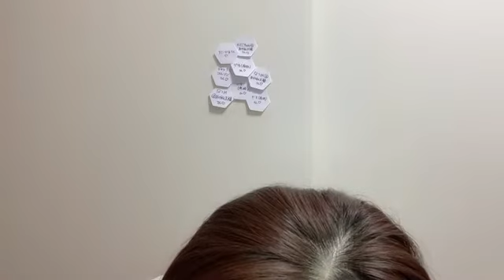48 Ayane Takahashi 2022年07月23日23時02分23秒 髙橋 彩音（AKB48 チーム８）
◆横山結衣1st写真集『未熟な光』
◆Amazonプライムビデオ